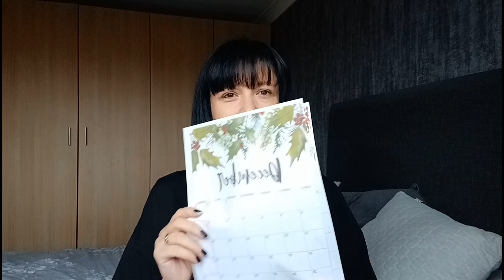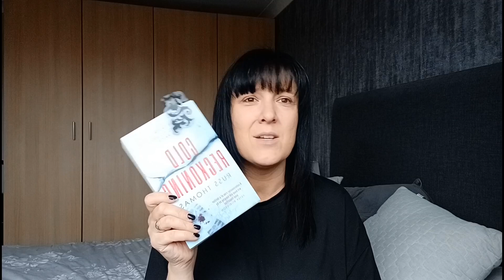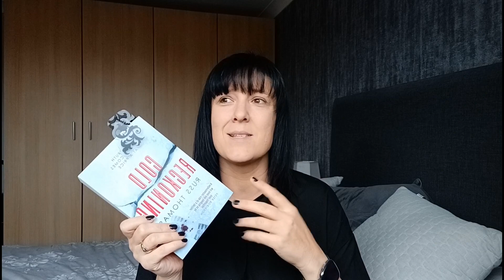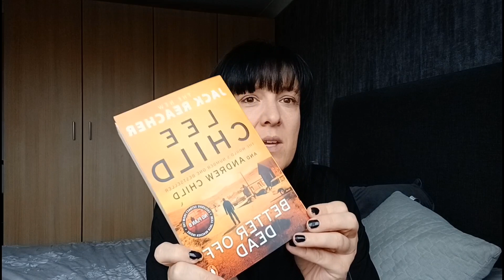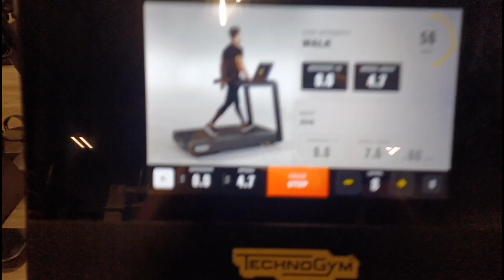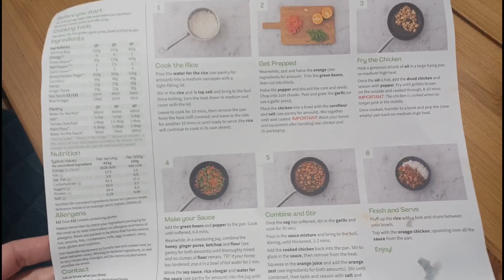Weigh Day 👍 👎 - Xmas Boost...let's do this 💪 - Calorie Counting